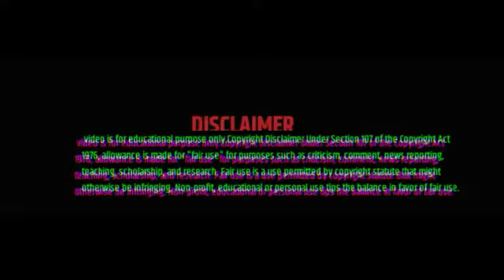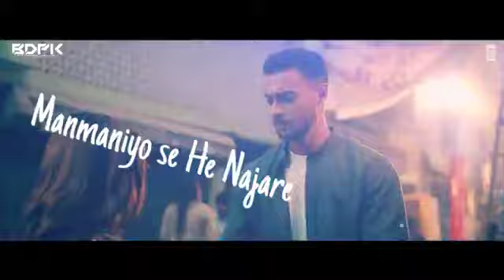MANJHA- (REMIX) DJ VAGGY AND DJ AKEE AND DJ ABHI-ABY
VFX BY - BDPK